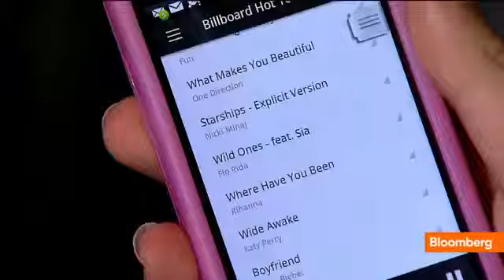BWest Tech Minute Google's High Speed Service